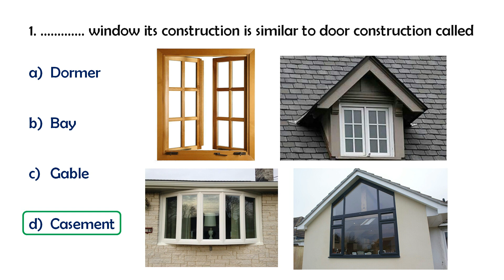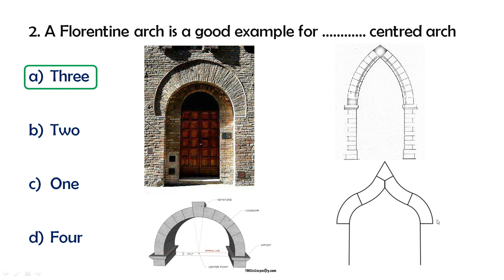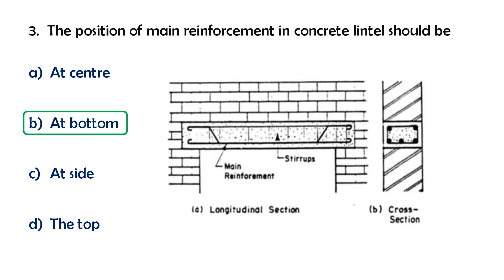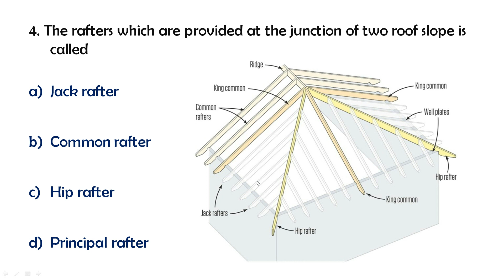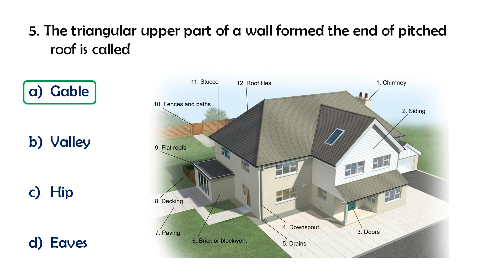Kerala PSC Daily Practice Questions for Civil Engineering- Part 18 ~ Explained in malayalam